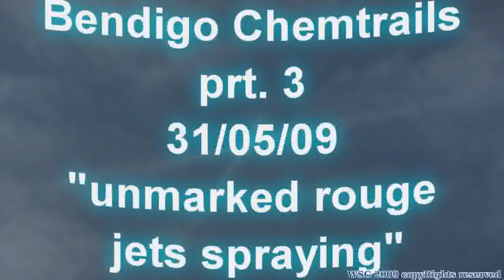Particle dispersal Bendigo 31st May 09 Rogue Aircraft atmospheric fallout Toxic geopolitics NOW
Sunday began with this huge swirly mess on the horizon, Though only part way done in their job to Obfuscate the sky, the 'jet' continued to return all day back and forth dispersing their chemical cocktail.

This is video three of three, showing the same craft moving in a different directions, filling in what blue sky was left outside their mornings effort.. This is documented to inform, not to scare.
How can we as an informed educated public allow insidious and silent unforeseen toxins to shower down on you and your loved ones?
Why haven't the government disclosed what they're allowing to be done here to our public's health ?
don't be fooled by disinformationists!
Wiki is a fraud
The following health effects are linked with exposure to sulphur.

Neurological effects and behavioral changes
Disturbance of blood circulation
Heart damage
Effects on eyes and eyesight
Reproductive failure
Damage to immune systems
Stomach and gastrointestinal disorder
 Damage to liver and kidney functions
Hearing defects
Disturbance of the hormonal metabolism
Dermatological effects
Suffocation and lung embolism

Headsup! see for yourself!

NLCs are the accumulation of the particulate pollution